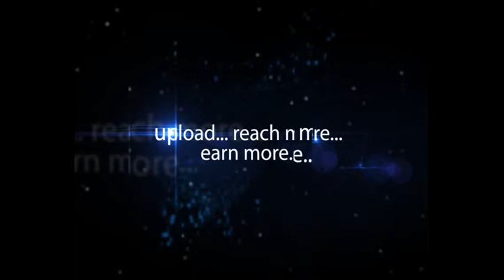Kush Maini Reinstated In The Points At CIK-FIA European Championship - Hybiz.tv